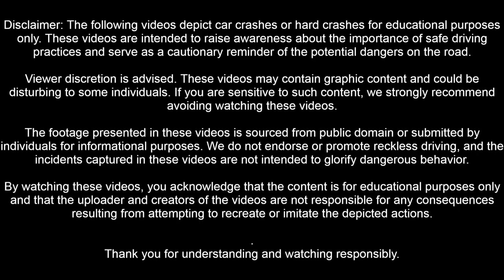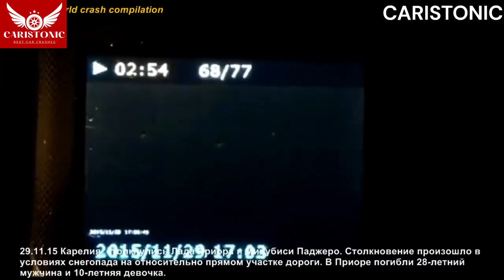Fatal Deadly Car Crash Compilation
(VERY GRAPHIC) Fatal Deadly Car Crash Compilation 18+